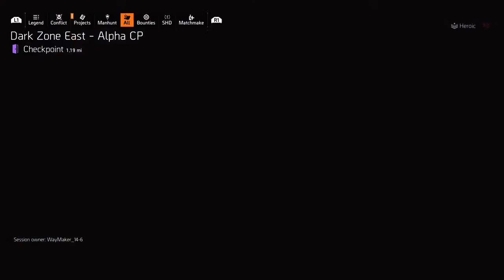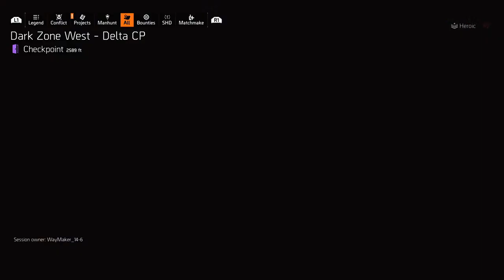🔴 The Division 2 🎮 The Capacitor AR Gameplay Testing